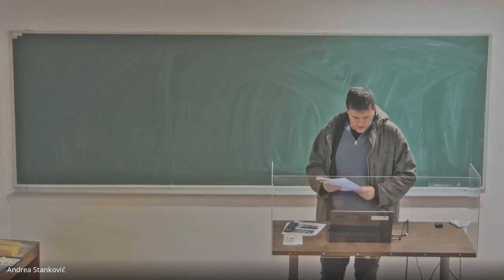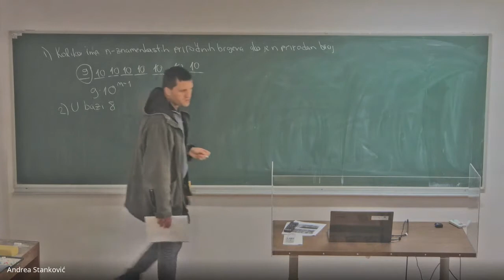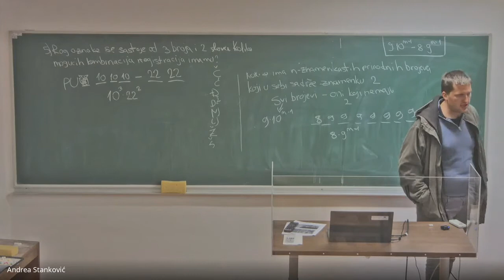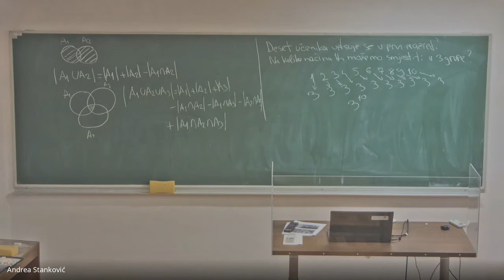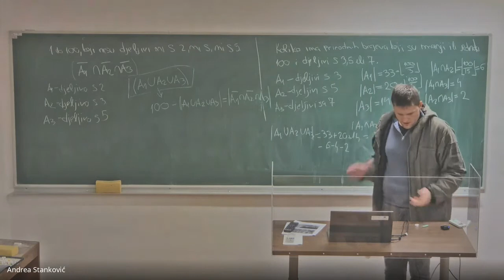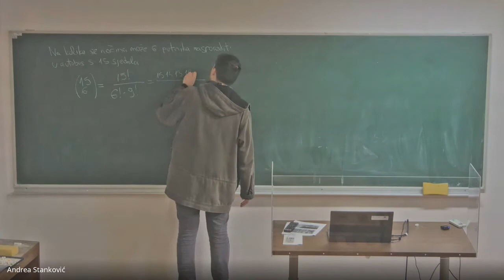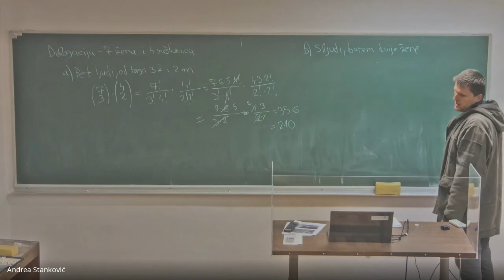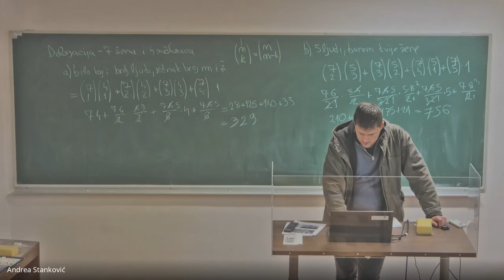Matematika 1 - kombinatorika